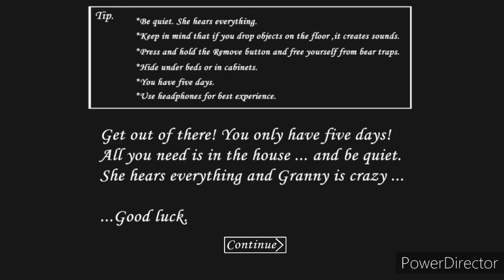(#1) Granny: Chapter 1 with Skyrim Gamer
Check him out. He did this before I did...